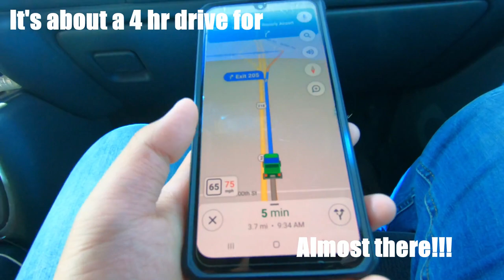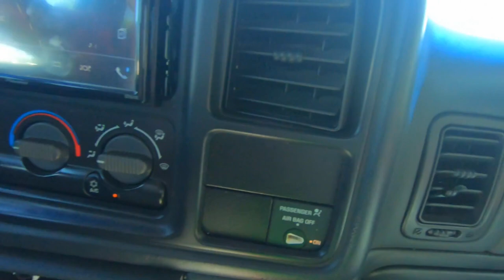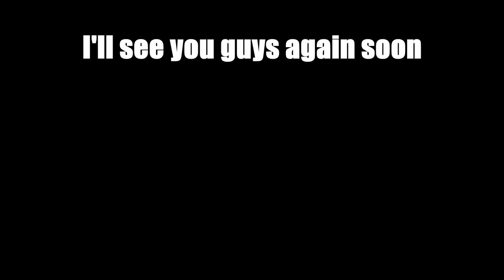Exotic Bird & Animal Swap Waverly Iowa (THERE ARE SO MANY PUPPIES)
Hello Everyone!

Today we're going back to the Exotic Bird & Animal Swap in Waverly Iowa.  The Date is 6/12/21.  The goal today was to find some Indian Fantails and Crele Chickens.  Sadly we didn't accomplish either goal.  We did however get some sweet footage to share with the rest of you.  Hope you enjoy and have a good day.

To get up to date information on the birds and I, Check us out on Instagram